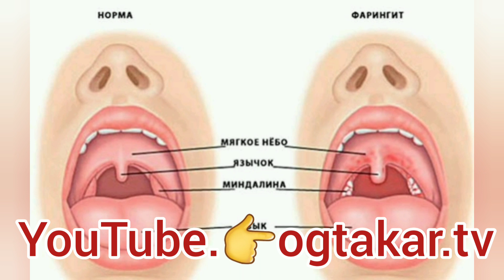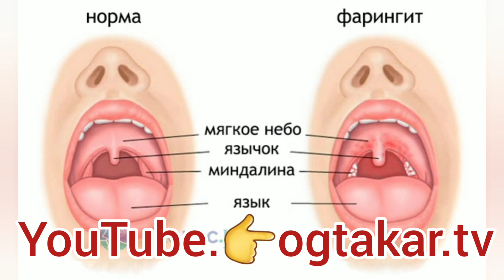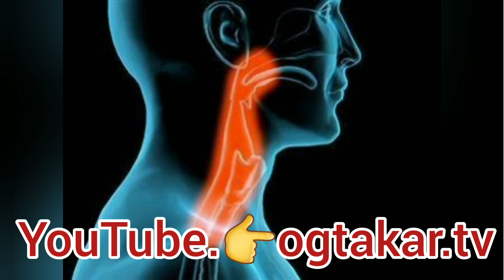Ֆարինգիտի արդյունավետ բուժում մեր ավանդական տնական դեղամիջոցներով💯💯👍👍👍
ogtakar#tv#ֆարինգիտ#фарингит#